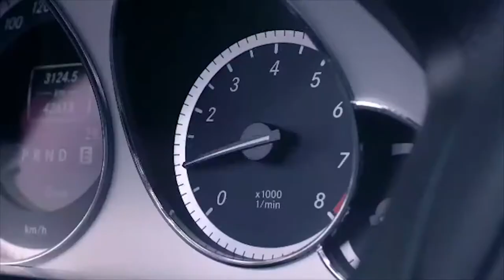អតីត​បេក្ខនារី «Cambodian Idol» ដា សុម៉ាវត្តី នឹង​មក​បង្ហាញ​ជីវិត​ផ្ទាល់​ខ្លួន...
អតីត​បេក្ខនារី «Cambodian Idol» ដា សុម៉ាវត្តី នឹង​មក​បង្ហាញ​ជីវិត​ផ្ទាល់​ខ្លួន និង​ការ​តស៊ូ​ក្នុង​វិថីសិល្បៈ តាមរយៈ​កម្មវិធី «អាថ៌កំបាំង​ក្រៅឆាក​របស់​តារា» ថ្ងៃ​សៅរ៍​ចុង​សប្តាហ៍​នេះ!